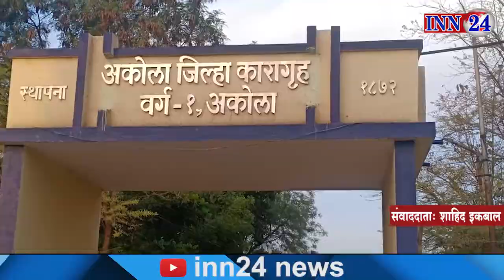अकोला - रुपयों का लालच देकर नाबालिग के साथ तीन लोगो ने किया दुष्कर्म